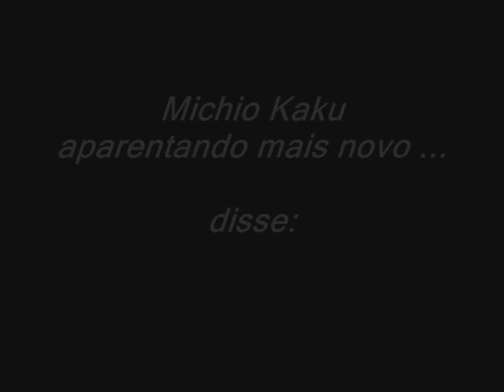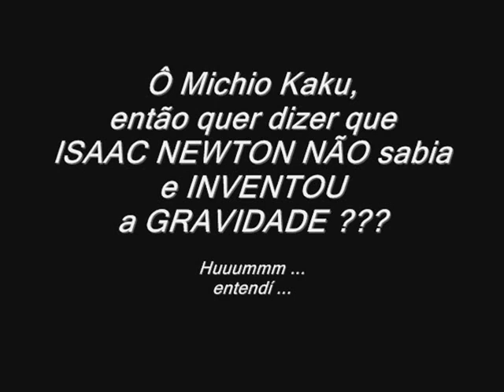TéP: CIENTISTA descobre que aprendeu ERRADO ???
Analise(m) ... pois o cientista quando mais NOVO, enchia a ‘BOLA/ESFERA/GLOBO’ de ISAAC NEWTON como pode(m) ENXERGAR/ESCUTAR na fala do inicio do vídeo.

Depois, será que foi FUNDO nas pesquisas e descobriu que era TUDO uma MENT IRADA ??? Como podem ENXERGAR/ESCUTAR na fala na metade/final do vídeo.

Esse tal de PAP+EL  A+CADÊ=MICO continua ENGANANDO até hoje, e nossos bancos escolares VÃO formando defensores do ERRO.

Mas, é MUITO CLARO que MUITOS já estão ACORDANDO ... que o diga MICHIO KAKU !!!

DESAVISADOS ... e agora ... como VÃO ficar as informações do tal de PAP+EL  A+CADÊ=MICO ???

Se a tal GRAVIDADE permeiam as páginas desse PAP+EL, e até HOJE,  NADA de NADA de PROVA.

Portanto, QUEM será o PRIMEIRO a PROVAR essa MENT IRADA de GRAVIDADE ???

Vamos aguardar esse professores youtubeanos colocarem alguma PROVA mas, será uma tarefa IMPOSSÍVEL mas, quem sabe ???

Pois, ISAAC NEWTON NÃO SABIA !!!

Repmaj.